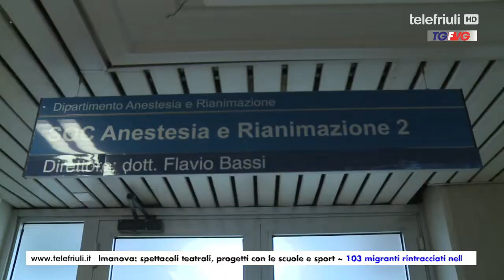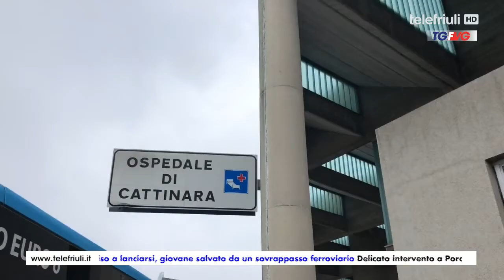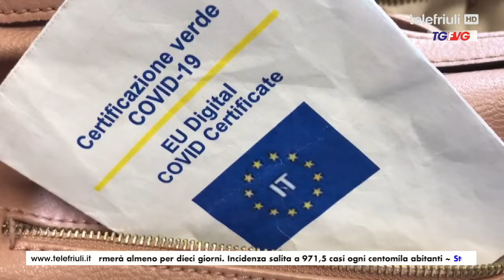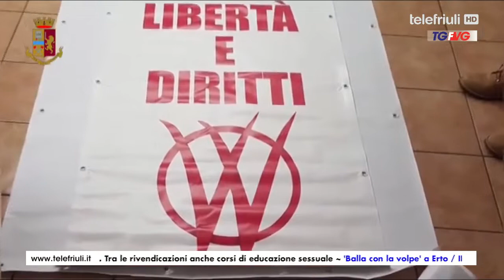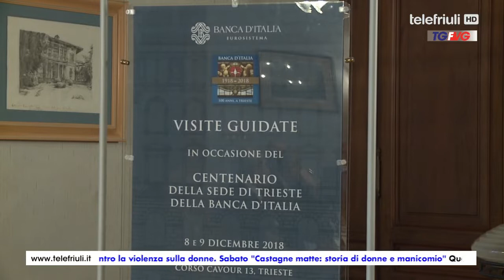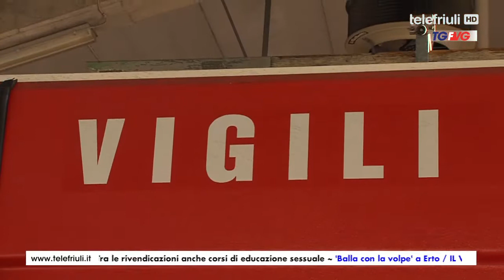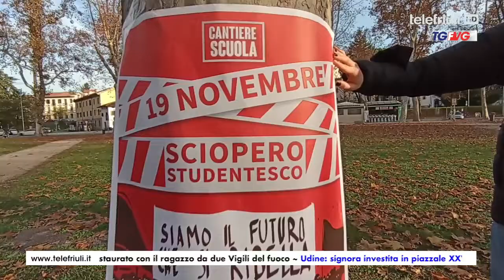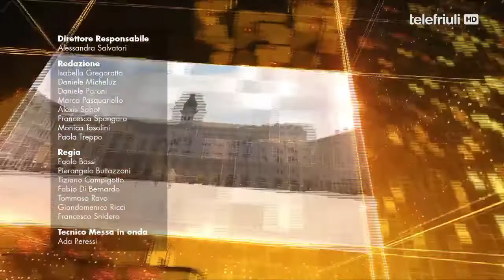Telegiornale FVG ore 12.30 del 19 Novembre 2021